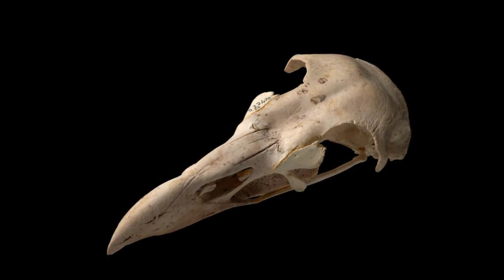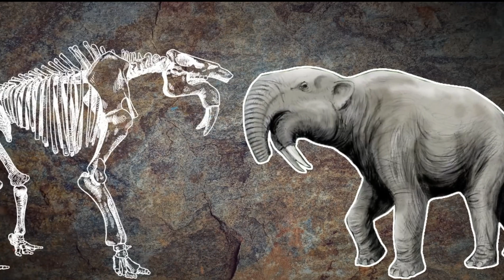7 Most Dangerous Animals that are EXTINCT | I N R TOP 10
"From the Sea Scorpion to the Haast's Eagle: 7 of the Most Dangerous Animals that are Now Extinct"
Discover the powerful and deadly creatures that once roamed the earth, from the giant Sea Scorpion to the massive Haast's Eagle. Learn about these extinct animals and their fascinating histories in this list of the top 7 most dangerous extinct species."
| List | Informational |
| Extinct Animals | Informational |
| Deadly | Informational |
| Dangerous | Informational |
| Prehistoric | Informational |
| Species | Informational |
| Most Dangerous | Informational |
| Extinct | Informational |
1. Ancient dangerous animals
2. Prehistoric predators
3. Extinct predators
4. Deadly prehistoric creatures
5. Most dangerous extinct animals
6. Fossilized predators
7. Extinct animal species
8. Deadliest ancient animals
9. Ancient predators list
10. Endangered extinct animals
11. Prehistoric extinction
12. Dangerous dinosaur species
13. Extinct sea monsters
14. Ancient animal kingdom
15. Deadly ancient creatures
16. Extinct land predators
17. Rare extinct animals
18. Extinct animal fossils
19. Extinct animal remains
20. Ancient animal threats
| Mammals  | Lion, Cheetah, Tiger|
| Birds    | Falcon, Bald Eagle |
| Insects  | Tarantula, Black Widow, Praying Mantis|
| Aquatic  | Great White Shark, Killer Whale|
| Reptiles | King Cobra, Black Mamba|
| Extinct  | Tyrannosaurus Rex, Woolly Mammoth|
1. Deadly animals that no longer exist
2. Extinct animals that were once dangerous
3. Most feared animals that are now extinct
4. Deadly creatures that have gone extinct
5. Top extinct animals that posed a threat
6. Dangerous animals that are no longer alive
7. Extinct predators that were once feared
8. Most deadly animals that are now extinct
9. List of extinct animals that were a danger to humans
10. Dangerous beasts that have disappeared
11. Extinct creatures that were a threat to the environment
12. Prehistoric animals that were deadly
13. Extinct animals that were apex predators
14. Most feared animals that are now only fossils
15. Extinct beasts that were a danger to other animals
16. Ancient animals that posed a threat to early humans
17. Extinct species known for their deadly capabilities
18. Animals that have gone extinct due to their dangerous nature
19. Extinct predators that were at the top of their food chain
20. Prehistoric creatures that were known for their ferocity
21. Most dangerous animals that have disappeared from the planet
22. Extinct animals that were a threat to agriculture
23. Deadly animals that are only found in fossils
24. Top extinct animals that were feared by ancient civilizations
25. Extinct hunters that were a threat to their prey's survival
HAAST'S EAGLE
reality tv
zem tv
haider tv
top 10 extinct dangerous animalsdangerous extinct animals in the world
top 10 extinct animals by
7 most dangerous animals that are
marsupial lion
extinct animals urdu
endangered animals
I N R TOP 10
7 most dangerous animals that are extinctdangerous extinct animals in hindi
top 5